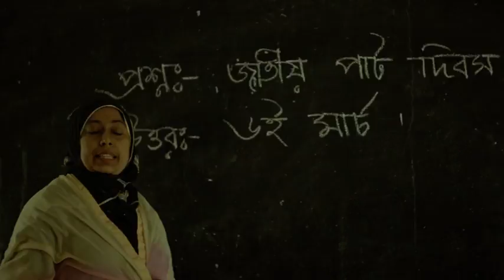National Jute Day -2017 theme song